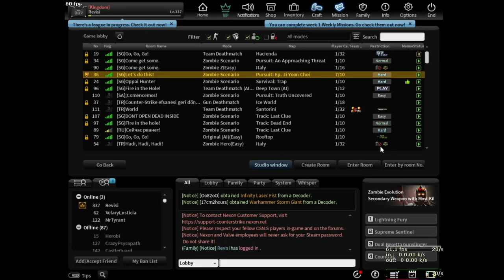[CSN:S] How Good "Transcendence Cyclone" ? (Cyclops Test Weapon)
How to turn on english subtitle:
1. Click Settings (Gear) button, and then Subtitle/CC, and then choose Indonesian- Auto generate
2. After that, click again the subtitle menu and choose "Auto translate",  and then choose "English"

Just suggestion: use it as support weapon, not like void avenger

Cyclops (Transcendence, Secondary)
Rate: 7/10
It is a weapon characterized by internal and external aim points and slowing down enemies when switching weapons. If you hold a weapon or fire a basic shot for a certain period of time, special ammunition is charged, and consumes it with 2 special function that can be used strategically.

Firing Bonus: When shooting, shooting correction is applied to the enemy closest to you in the external crosshair, and if it hits the enemy exactly at the internal crosshair, additional damage is dealt.
Shooting Bonus: Right-click While holding, it consumes special ammunition to attack all enemies located within the both crosshair in range and greatly increases movement speed.
Decelerate: When changing weapons, consumes all of the special ammunition you have and slows down enemies. The stages increase in the order of yellow to blue to pink, and the higher the stage, the greater the range, deceleration duration, and speed decrease. Enemies hit in the final stage fall from the air and take continuous damage.